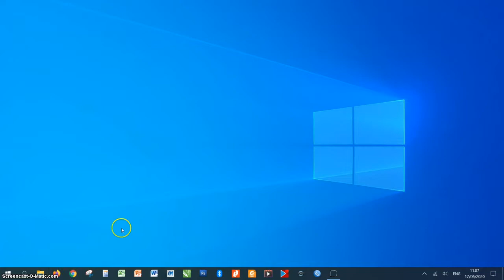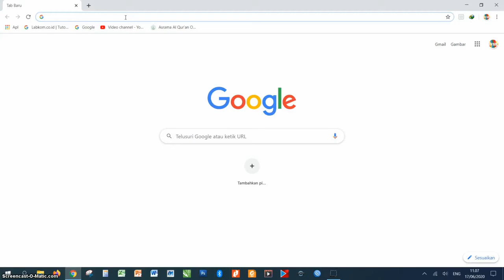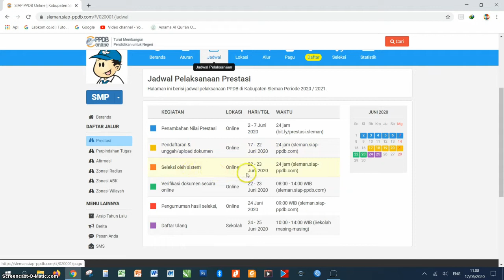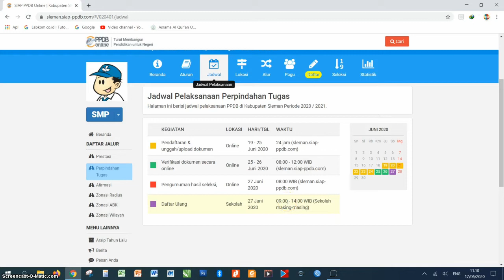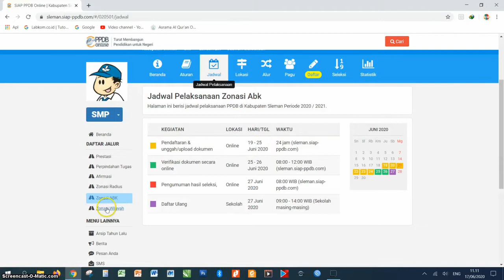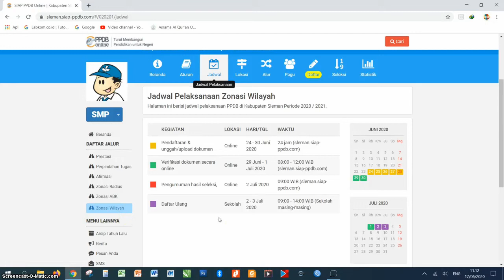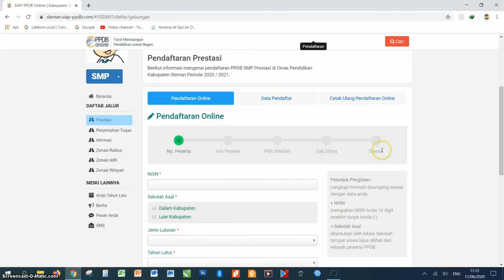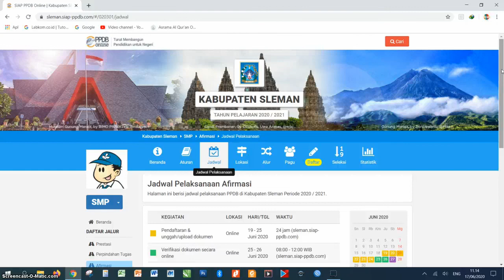Informasi PPDB Jenjang SMP Kab Sleman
Silahkan di saksikan penjelasan jadwal pelaksanaan PPDB jenjang SMP Kab. Sleman langsung dari webnya semoga bermanfaat...